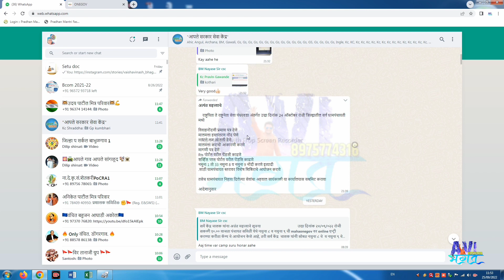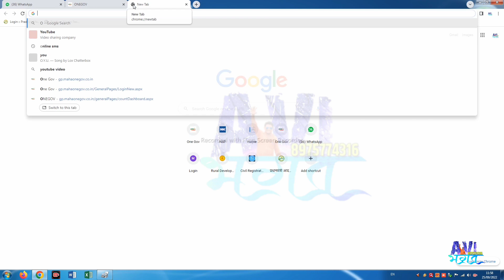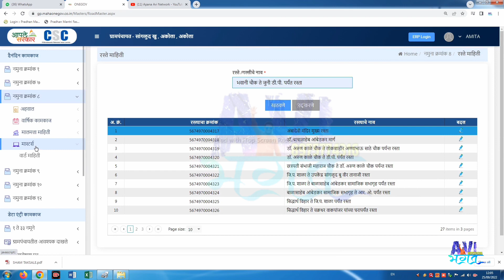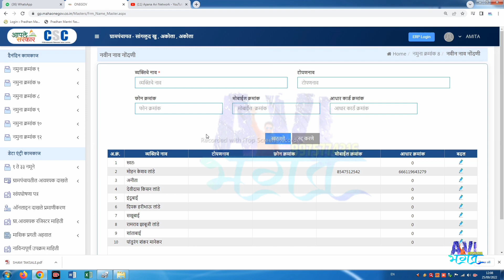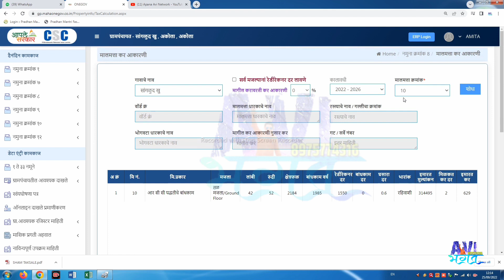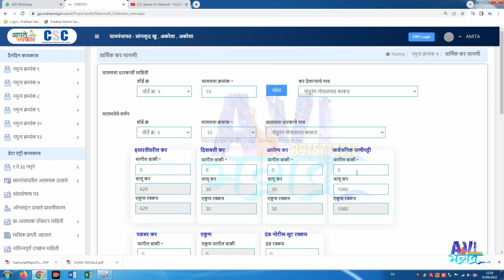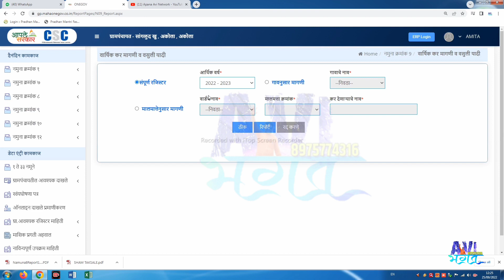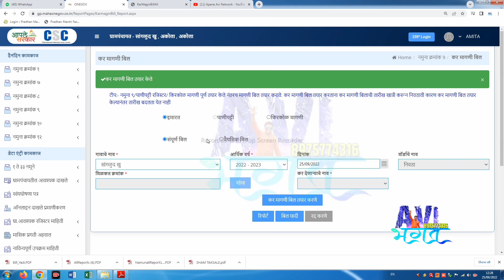Namuna No 8 And Namuna No 9 New Update Mahaonegov Video 20 | नमुना क्रं ८ व नमुना क्रं ९ नवीन माहिती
नमूना क्र. ८ व ९ संपूर्ण माहितीचा विडियो

महा ई ग्राम मध्ये काम करण्या साठी पुढील सर्व व्हिडिओ बघा. नक्कीच आपण सर्व कामे करू शकाल. काम करतांना कोणत्याच प्रकारची अडचण आपल्याला येणार नाही. जर कोणतीही अडचण आल्यास खाली कॉमेंट मध्ये विचारा.

व्हिडिओ आवडल्यास शेअर करा. लाईक करा. आणि कॉमेंट करा. आणि चॅनल सबस्क्राईब करा.

लॉगिन करण्यासाठी खाली दिलेल्या साईट वर क्लिक करा.

 प्ले लिस्ट ला आजच बूकमार्क करून ठेवा. सर्व विडियो यामध्ये टाकण्यात येतील.

बाकी मला तर तुम्ही ओळखतच
मी आहे अपना अवि नेटवर्क

आपला
अविनाश समाधान भगत
संगणक परिचालक
ग्रामपंचायत सांगळूद बु ता. जि.अकोला